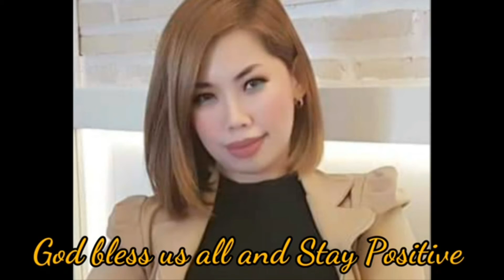TGI Friday - Buhay OFW